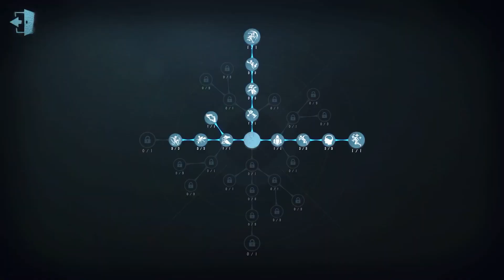#107 Toy Merchant | Pro Player | Arms Factory | Identity V